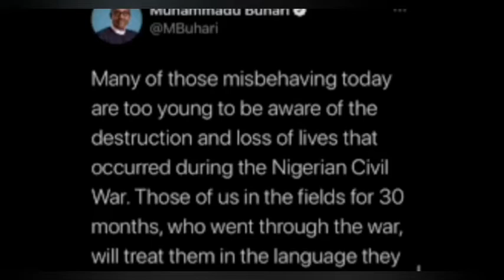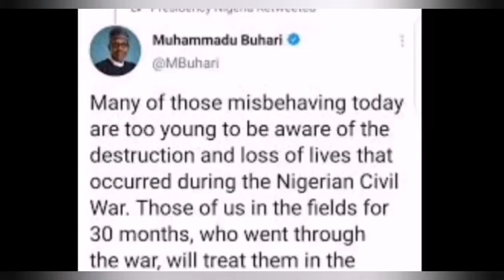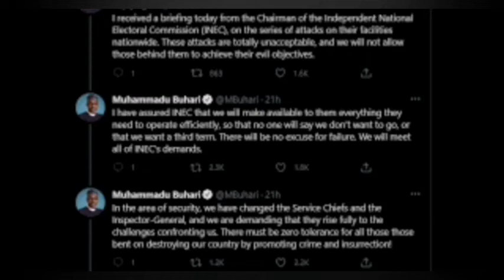Enough is Enough. Stop ƙ!-11-!ŋɠ Innocent Igbo youths. Senator Native confr̃ọ́ŋts Buhari